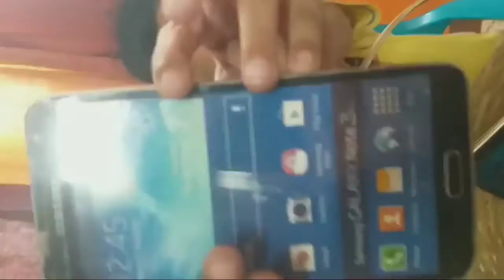toy collection part 2